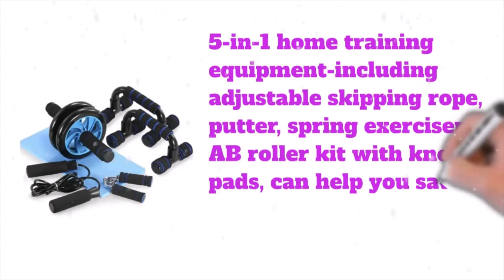Fitness Wheel Set | Omss Shop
Fitness Wheel Set,
Exercise Wheel Set,
Fitness Equipment Set,
Exercise Instrument Set,
Fitness Instrument Set,